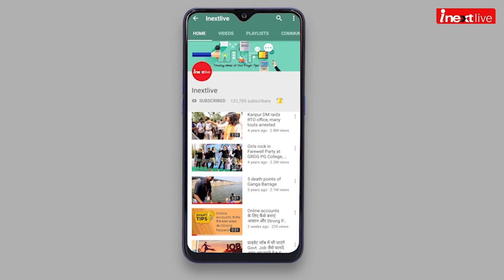अपनी मां की कार में घूम रहे थे Kartik Aaryan, खूब पड़ी डांट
Kartik Aaryan ने बताया, अपनी मां की कार चलाने पर उन्हें रोज पड़ती है डांट. जनवरी में कार्तिक ने अपनी मां को बर्थडे पर गिफ्ट की थी शानदार लक्जरी कार. कार्तिक ने बताया, मां की कार चलाने पर वो हो जाती हैं गुस्सा और मां मुझे इस कार में जाने नहीं देती। सुनिए कार्तिक और उनकी माँ की mini cooper convertible car की कहानी।